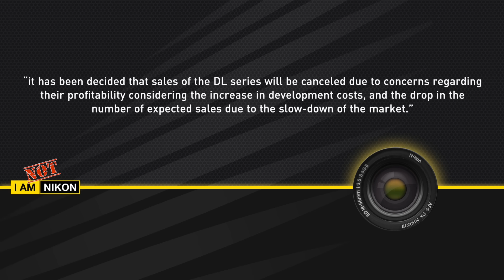Nikon - How the Mighty Have Fallen!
Nikon announced that it was completely cancelling it's DL series of cameras and that it was going to be laying off 1000 people!